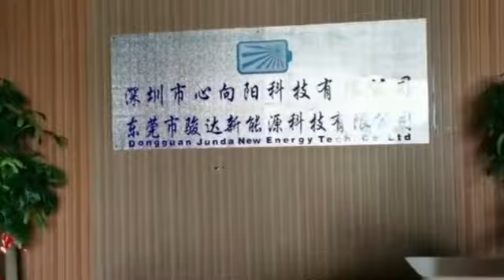dongguan junda new energy technology.Co Ltd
Junda battery specializes in the custom design and manufacture of industrial and consumer batteries. Our product line includes electric bicylce battery, lithium ion battery, Lithium Polymer battery, LiFePO4 battery, customized battery pack, NiMH battery,, etc.
founded in 2013, supplies a wide range of standard and customized batteries to customers in a multitude of industries such as Our products are widely used in power tools, cordless phones, tablet PC,GPS Tracking, marine, medical, military, oil and gas, recreational vehicles, security and surveillance, solar energy, telecommunications, Solar system and others.
Our staff of sales and technical support is available to help you in selecting the right batteries for your application as well as to provide you with samples of our products for evaluation.
Standing by our tenet: " team, enterprising, credit, concomitance ", Junda  sincerely hope to cooperate with our clients and partners in order to achieve collective progress.